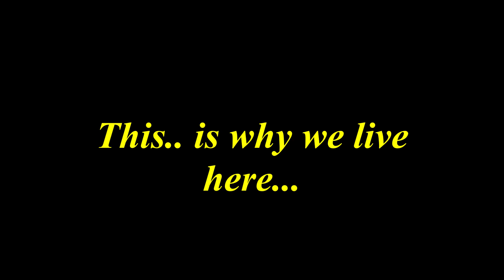Buti-ful morning on the Prom in Rothesay, Isle of Bute - 25th August 2019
Buti-ful morning on the Prom in Rothesay, Isle of Bute
25th August 2019